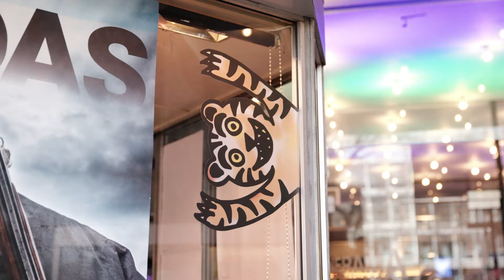Festival highlights | IFFR 2023